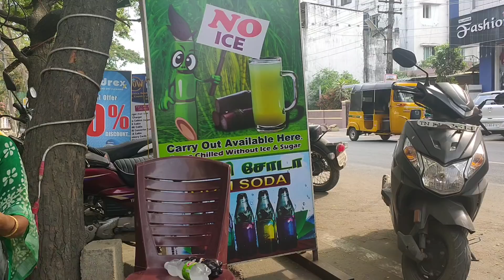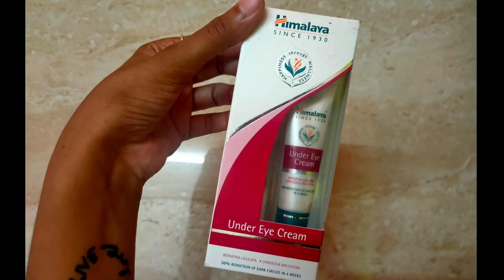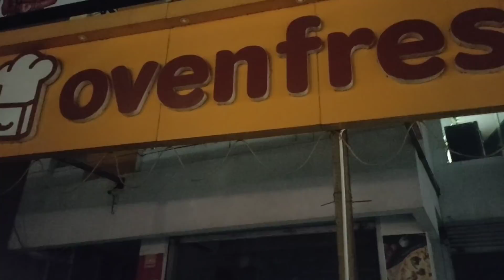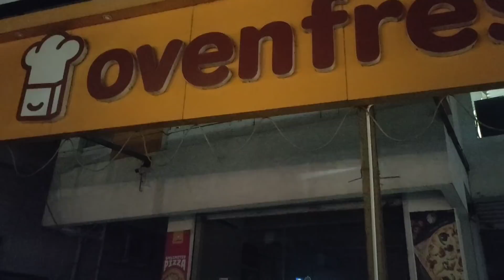😭அதான் கடைசி நாளுன்னு நினைக்கில || BHEL POORI 🤤|| SUMMER SKINCARE🌤️ || PIZZA DINNER🍕 || DIML😥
✓Product Links

Alps Goodness Mild & Gentle Sandalwood Face Wash (100ml)

Neutriderm Moisturising Lotion (125 ml)

Good Vibes Soothing Face Mist - Lavender (50 ml)

Neutrogena Ultra Sheer Dry Touch Sunblock SPF 50+ 30 ml

Himalaya Youth Eternity Under Eye Cream (15 ml)

Guys,Our channel KITCHEN BEATS🦋 is  managed by Myself Subhasree♥️ and my Mother Latha♥️

In this channel we will be posting:
●DIML📷
●DIY CRAFTS✏️
●COOKING🍳
●LIA VLOGS🐾
●SKINCARE😉
●ORGANIZATION😋
●CHALLENGE VIDEOS😂
●VLOGS🎥
●LIFESTYLE🤗
●SHOPPING HAUL🛍️
●UNBOXING✂️

Hope you guys will love♥️ all the content from our channel KITCHEN BEATS🦋

SO😇,

With love💕
-Subhasree🦋
-Latha🦋